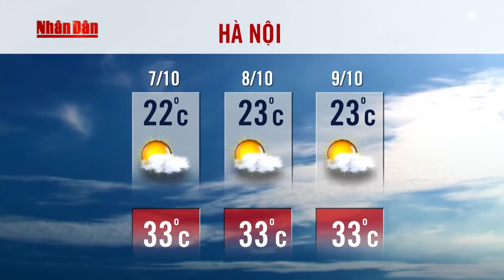Bản Tin Thời Tiết Hôm Nay Mới Nhất 7/10/2018 | Dự Báo Thời Tiết Bão 3 Ngày Tới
THND | Bản Tin Thời Tiết Hôm Nay Mới Nhất 7/10/2018 | Dự Báo Thời Tiết Bão 3 Ngày Tới

4. Seri Điều Tra Phá Án Lần theo dấu vết
5. Phóng Sự Điều Tra Chống Buôn Lậu
6. Phim VN Cũ mà Hay
7. Sức Khỏe Cuộc Sống